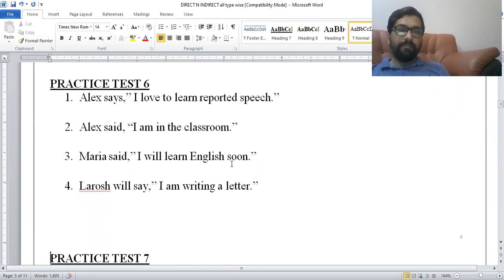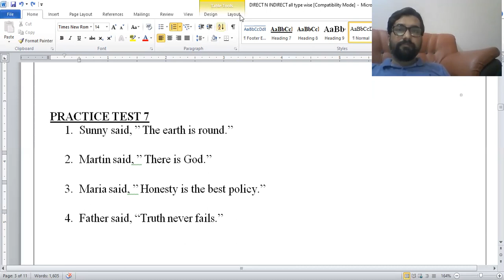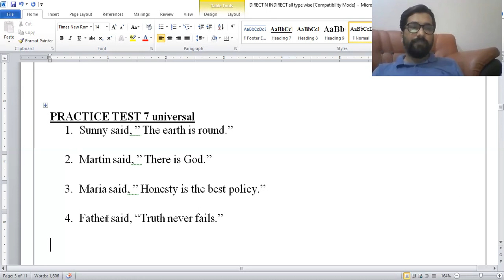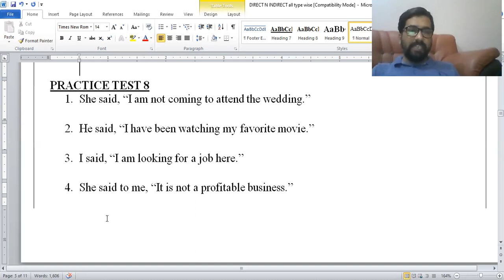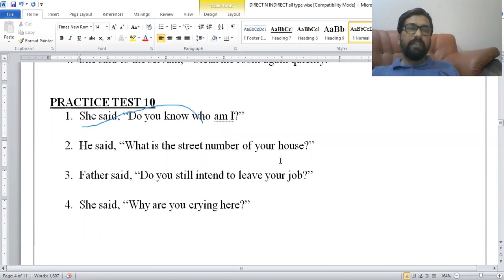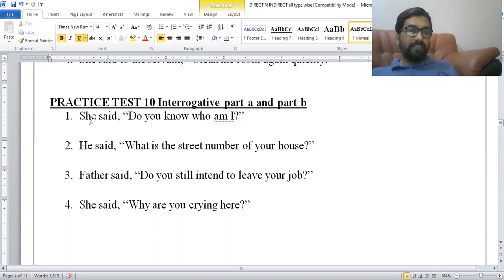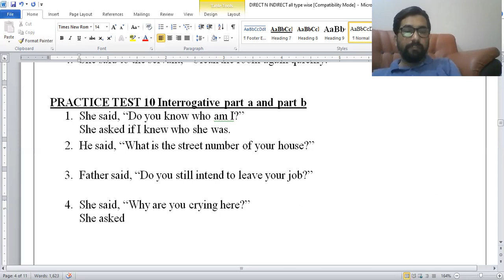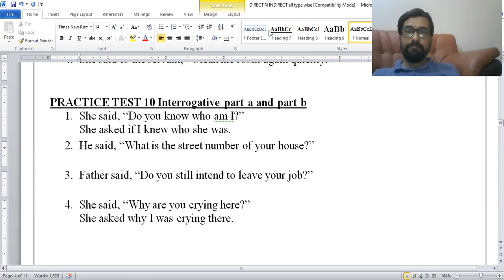DIRECT AND INDIRECT SPEECH || PARCTICE TEST TWO ||BY SIR KHALID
MUST PRACTICE YOURSELF